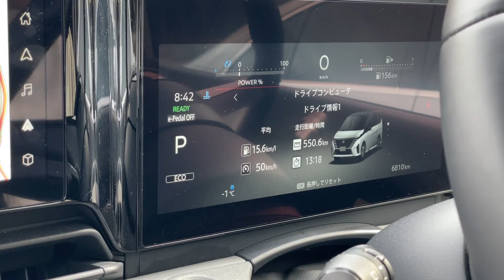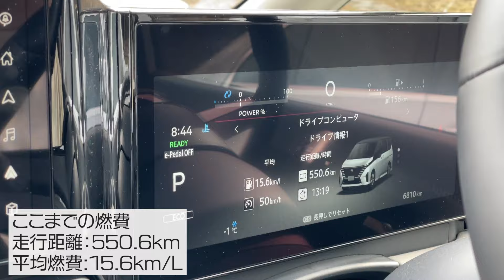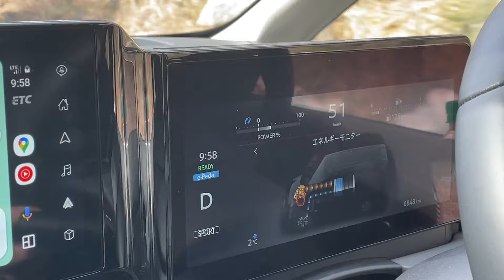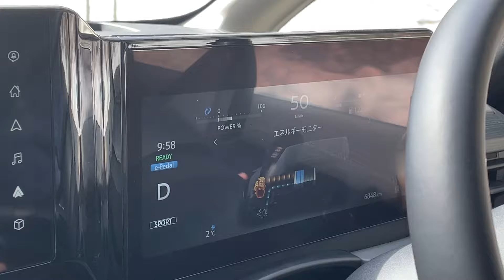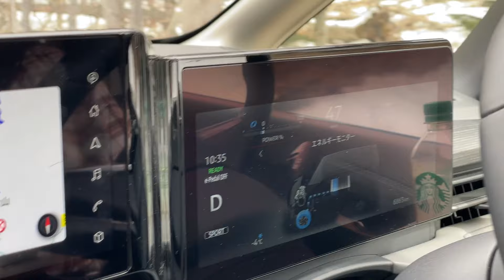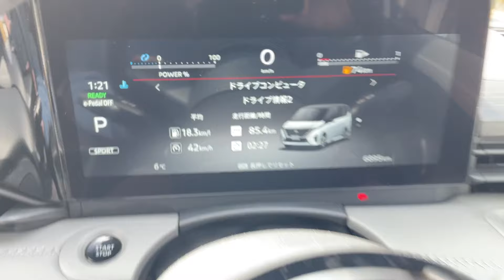【セレナe-POWERルキシオン】e-POWERで「富士スバルライン」を駆ける。※ただし四合目まで【案内人の休日：山梨旅行編④ - Day3前編】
楽しかった旅行も今日で最後！最後まで楽しめるのはセレナのおかげです。前々から行ってみたかった富士スバルラインで「下り」の走行性をチェックします。